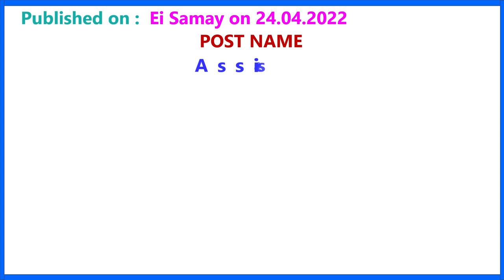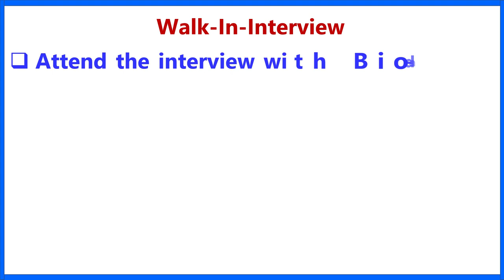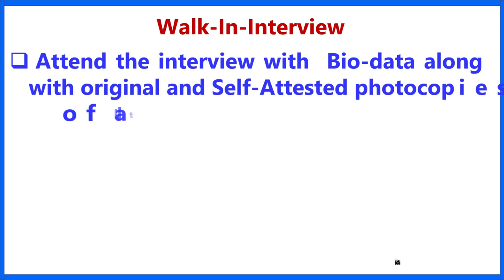North Point Day School Teacher Recruitment 2022 | Public School Job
রামকৃষ্ণ মিশন বিদ্যাভবন শিক্ষক নিয়োগ 2022 - বিজ্ঞাপন, লিখিত পরীক্ষার সিলেবাস, অ্যাপ্লিকেশন ফর্ম ও বিস্তারিত তথ্য

Vivekananda Mission School Teacher Recruitment 2022 - Advt.

commerce teacher,